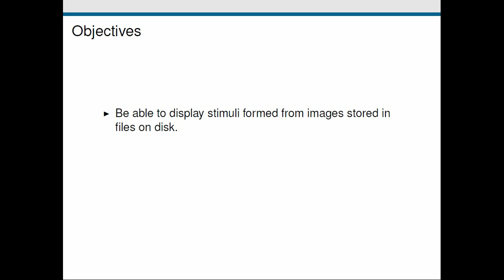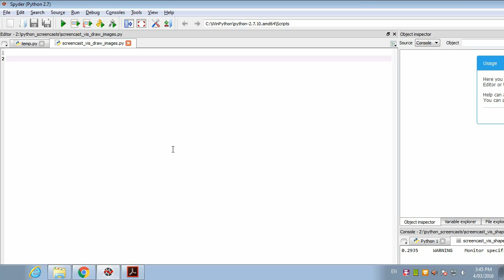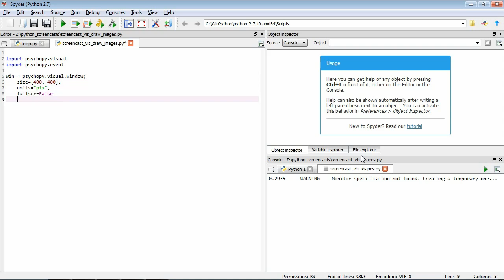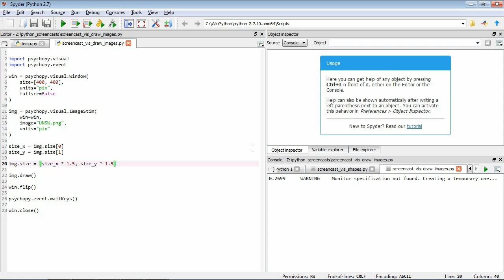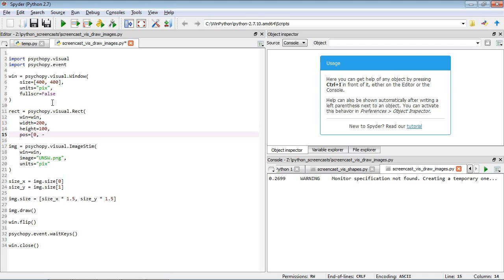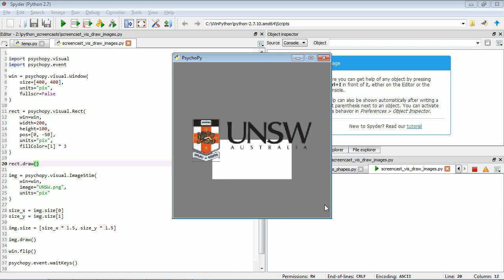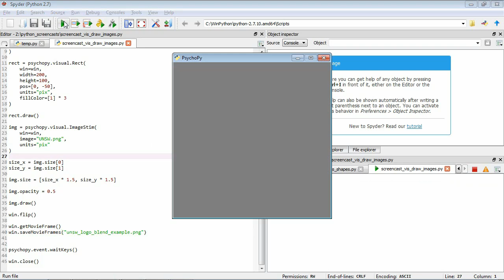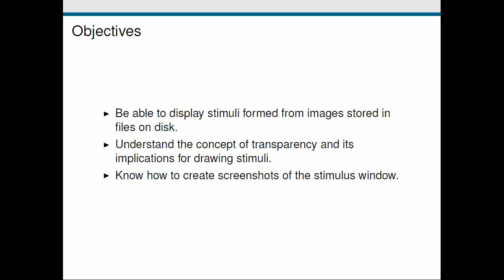Programming for Psychology & Vision Science - Drawing: Images